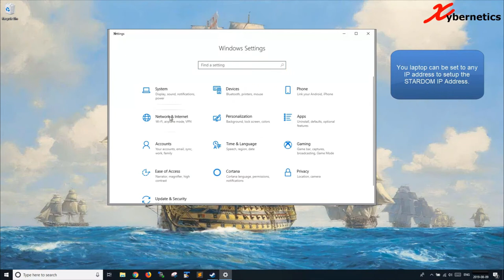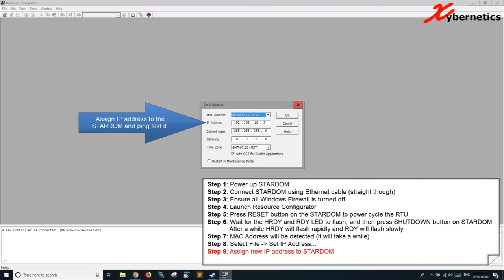Set Up IP Address For Yokogawa STARDOM FCJ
Learn how to set up IP address for Yokogawa STARDOM FCJ. A very important initial setup everyone must perform when you get your new Yokogawa STARDOM. This technique works for all Yokogawa STARDON products; like Yokogawa STARDOM FCN and Yokogawa STARDOM FCN-RTU.

All you need is some time and a "paper clip".

These are the steps...

Step 1: Power up STARDOM
Step 2: Connect STARDOM using Ethernet cable (straight though)
Step 3: Ensure all Windows Firewall is turned off
Step 4: Launch Resource Configurator
Step 5: Press RESET button on the STARDOM to power cycle the RTU
Step 6: Wait for the HRDY and RDY LED to flash, and then press SHUTDOWN button on STARDOM. After a while HRDY will flash rapidly and RDY will flash slowly
Step 7: MAC Address will be detected (it will take a while)
Step 8: Select File - Set IP Address...
Step 9: Assign new IP address to STARDOM